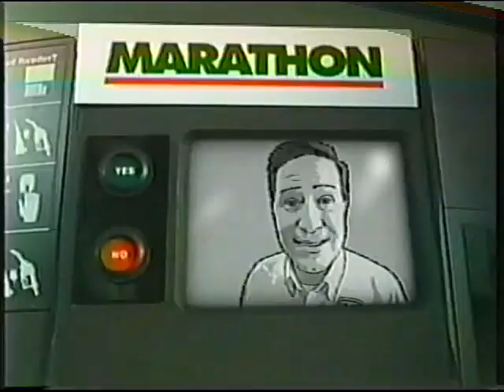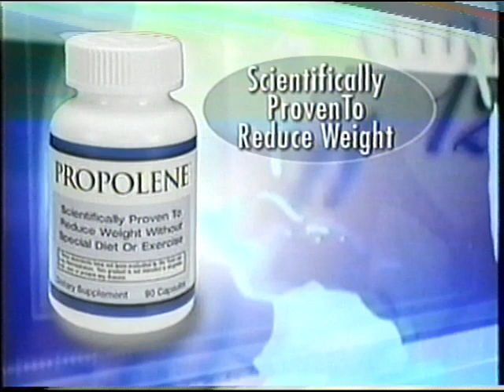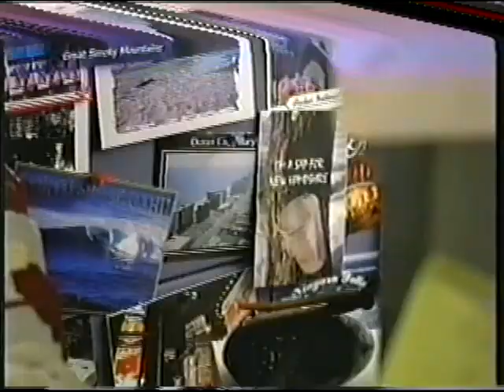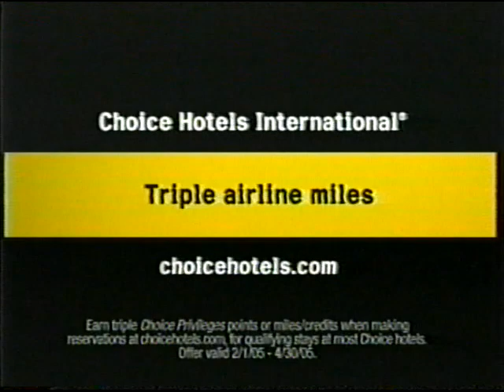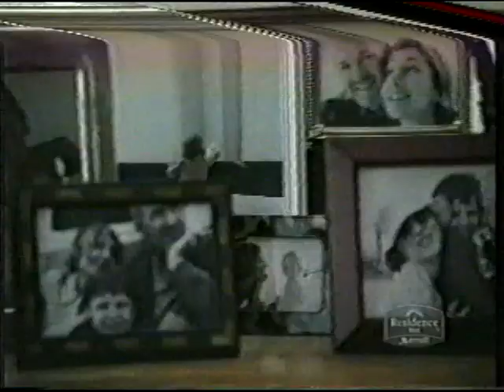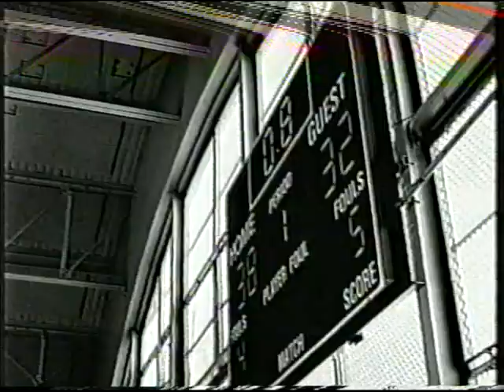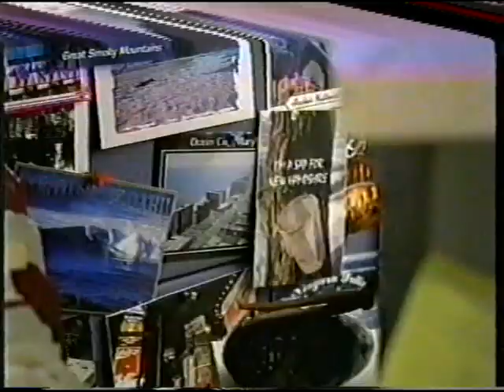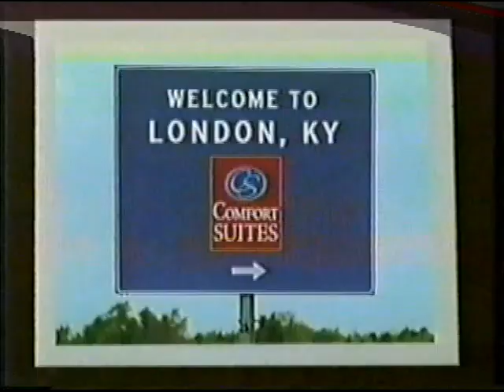2005 NCAA D1 Wrestling Finals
2005 NCAA D1 Wrestling Finals
133 lb- Travis Lee (Cornell) vs Shawn Bunch (Edinboro)
141- Nate Gallick (Iowa State) vs Teyon Ware (U of Oklahoma)
149- Phil Simpson (Army) vs Zack Esposito (Oklahoma State)
157- Ryan Bertin (U of Michigan) vs Joe Johnston (U of Iowa)
165- Johnny Hendricks (Oklahoma State) vs Mark Perry (U of Iowa)
174- Chris Pendelton (Oklahoma State) vs Ben Askren (Missouri)
184- Greg Jones (West Virginia) vs Tyler Baier (Cornell)
197- Jake Rosholt (Oklahoma State) vs Sean Stender (U of Northern Iowa)
HWT- Steve Mocco (Oklahoma State) vs Cole Konrad (U of Minnesota)